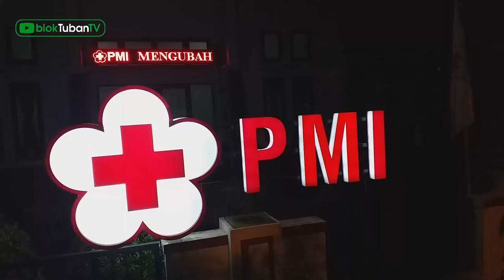Penyintas Covid-19 Lamongan Jadi Pendonor Plasma Pertama di Tuban